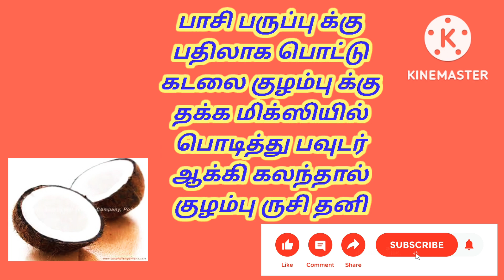தேங்காய்பால் சொதி ருசி கூட# என்ன சேர்த்தணும்,,..